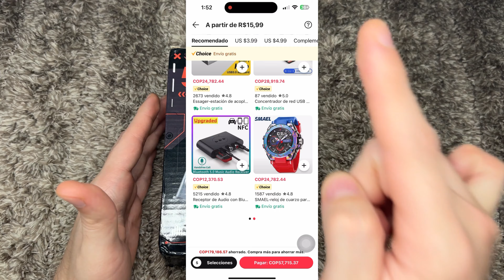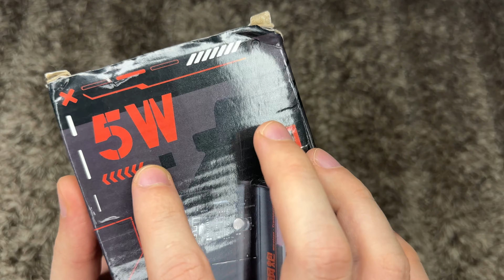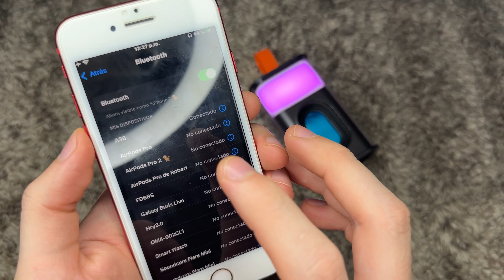MINI ALTAVOZ CHINO VIRAL DE ALIEXPRESS !!! | valdrá la pena ? 🚨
Hola amigos

📱bocina A36📱